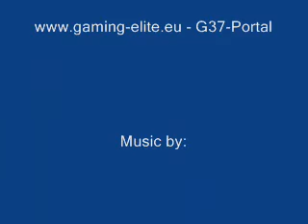PG - 0'29"286 - Flap-Time (Non-PRB)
I have done a flap time on Peachs Garden, the time was 0'29"286. Well, I can improve maybe, if I use an other Strat. Anyways, have fun to watch it! :D

Caliban - Rise And Fight